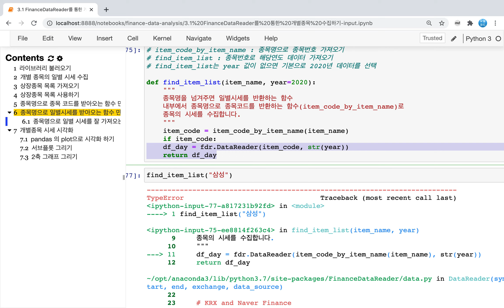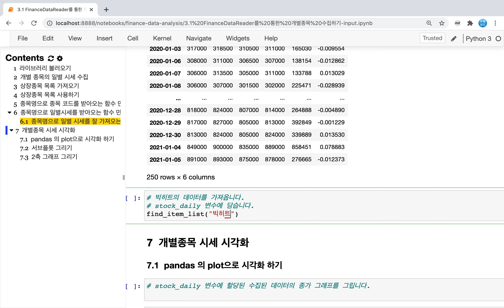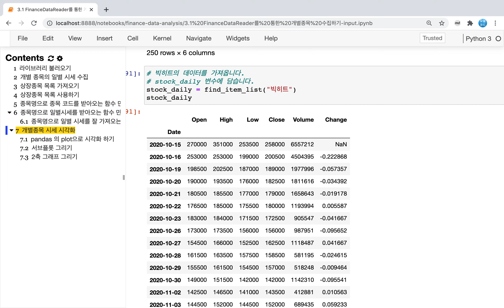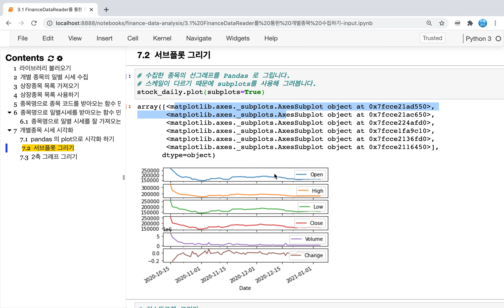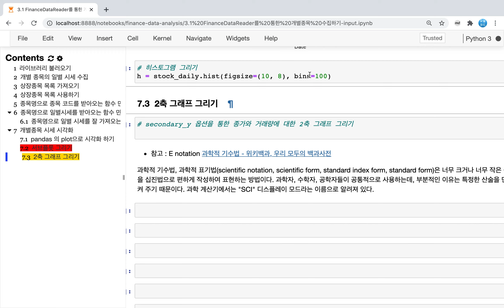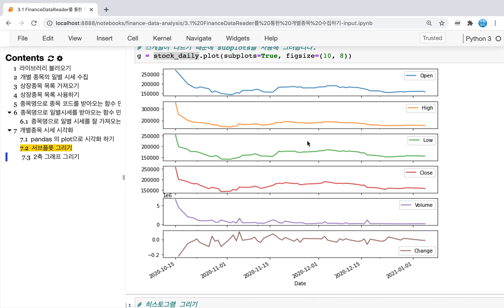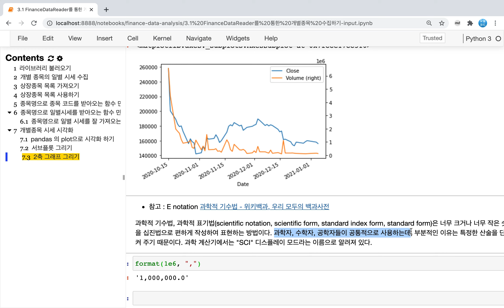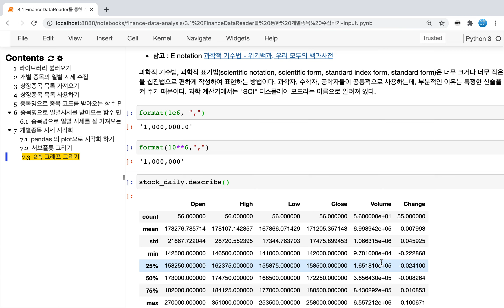[3/3] 일별 시세 시각화 2축 그래프, 과학적 표기법?!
안녕하세요~
저희는 지난 영상에서 종목명으로 이제 종목 코드를 받아 오고 그 종목 코드를 통해서 FinanceDataReader를 통해서 이제 일별 시세를 받아오는 실습을 해 봤어요.

그러면 이번에는 이렇게 FinanceDataReader에  함수 까지 써줄 수도 있지만, 이 문장 자체를 함수로 만들어 보도록 할게요 :)